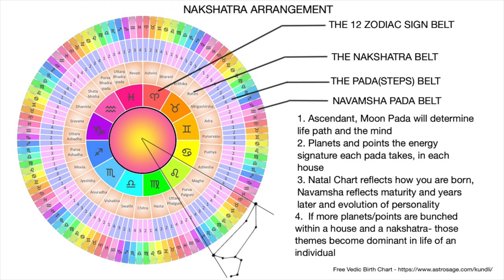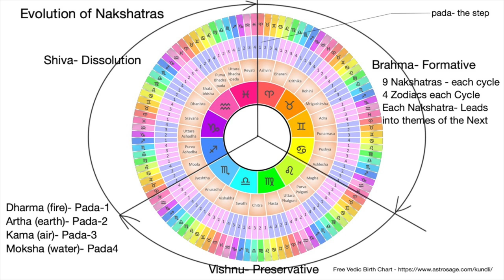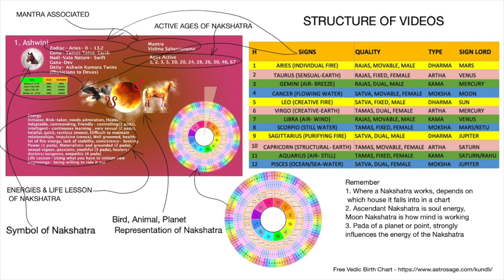Dive Into Nakshatras: Exploring Ancient Vedic Astrology